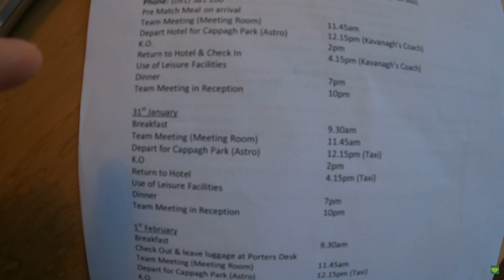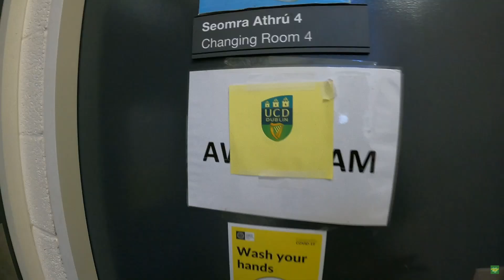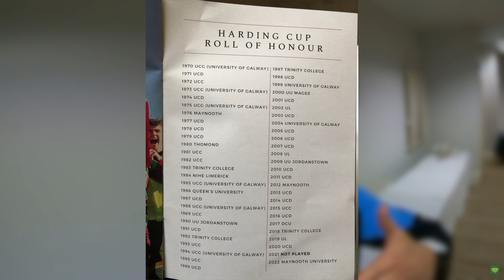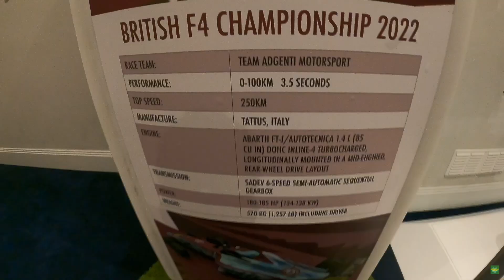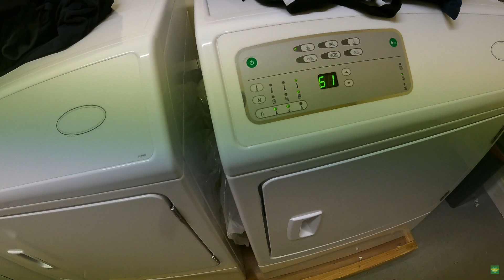UCD Inside: Marching to the Final!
🔥 Втори ден от Harding cup и втора победа, която ни праща на финал в този тридневен турнир!

🔥 Second day from Harding Cup and a second win, which sends us to the final in this three-day tournament!